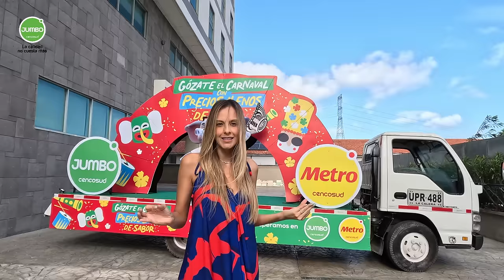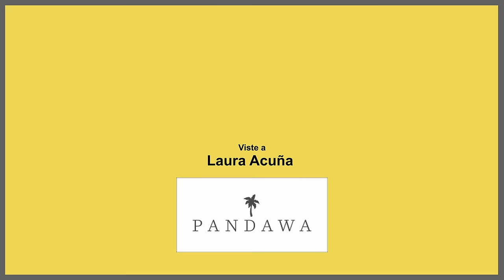"A mí no me mueve ni el HALAGO ni la CRÍTICA" Juanda Caribe | La Sala De Laura Acuña T33 E2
Desde el Carnaval de Barranquilla conocimos un poco más a Juanda Caribe. Sin duda, es un hombre de muchos talentos y con una gran pasión por el arte de la imitación y la música. 🥁

0:00-0:38 Introducción
0:39-4:40 El accidente de Juanda en el ciclismo
4:41-9:56 “Vendía dulces para comprarme un TAMBOR y tocar música”
9:57-14:19 Los negocios de Juanda Caribe
14:20-21:49 El arte de la imitación de Juanda Caribe
21:50-22:17 Publicidad Jumbo cencosud
22:18-25:15 El caribe show
25:16-28:11 Las Fachadas del Carnaval de Barranquilla
28:12-32:03 El hermano de Juanda Caribe
32:04-36:53 Mensaje de la Mamá de Juanda Caribe
36:54-44:50 El lazo entre Juanda Caribe y sus abuelos
44:51-50:24 “Mi vida es como el río, fluye y siempre busca un camino”
50:25-55:24 La Maleta
55:25-58:28 La serie de Juanda Caribe
58:29-1:03:04 La Casa de la Reina del Carnaval
1:03:05-1:03:18 Publicidad ghl Collection Barranquilla Hotel
1:03:19-1:04:15 Créditos